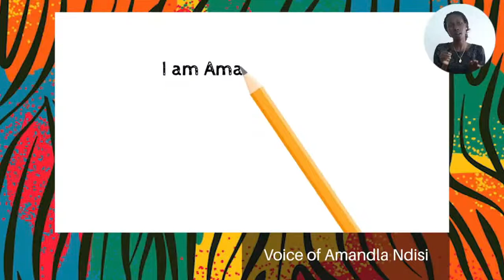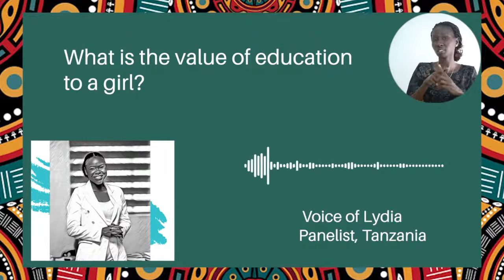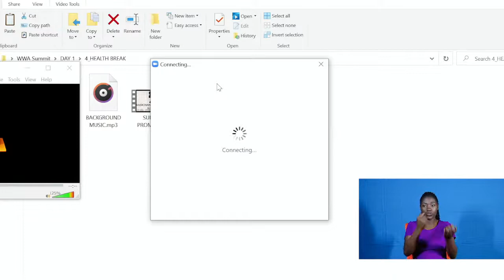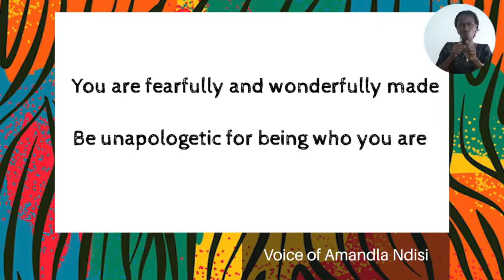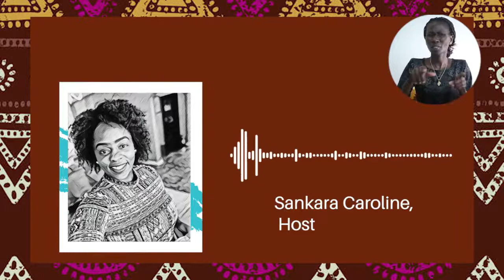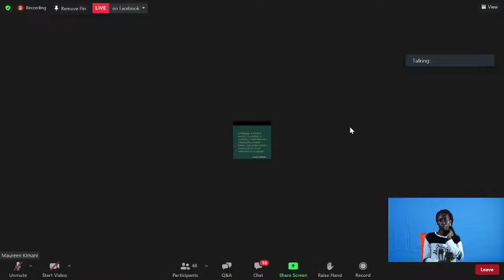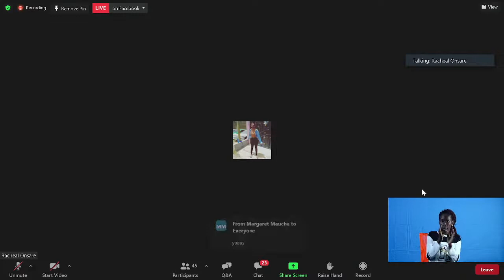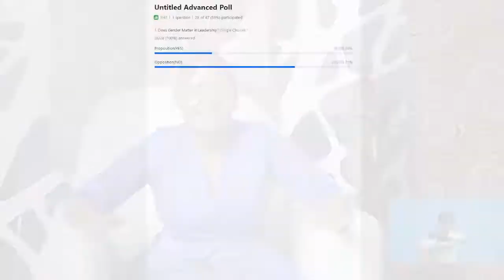Wasichana Wa Afrika Summit